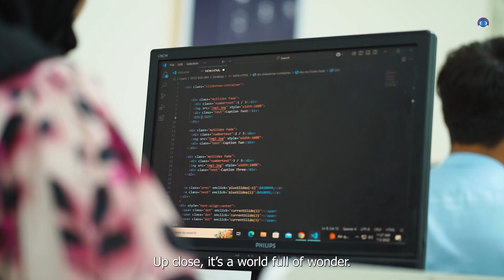WE ARE COMSIANS –COMSATS University Islamabad, Abbottabad Campus!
Welcome to "We are COMSIANS" – a tribute to the vibrant community of COMSATS University Islamabad, Abbottabad Campus (CUI ATD)! 🎓✨ As one of Pakistan’s top-ranked universities, COMSATS Abbottabad is known for excellence in engineering, computer science, business, and technology education.

17 Undergraduate and 26 Graduate programs
It has total of 14 departments and 90 labs

✅ Top-ranked university in Pakistan
✅ State-of-the-art labs, research facilities, and smart classrooms
✅ Strong industry linkages and high graduate employability
✅ Diverse student societies, sports, and cultural events
✅ Beautiful mountain-view campus in Abbottabad

🎥 In this video, experience the COMSATS spirit through:

Campus life & student activities
Academic excellence & research innovations
Alumni success stories
Why COMSATS Abbottabad is a top choice for students!

📢 Join the COMSIANS family! If you're looking for quality higher education in Pakistan, COMSATS Abbottabad is the place to be.

Proud to be a COMSIAN! 💚🎓